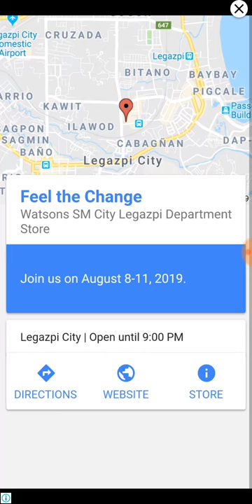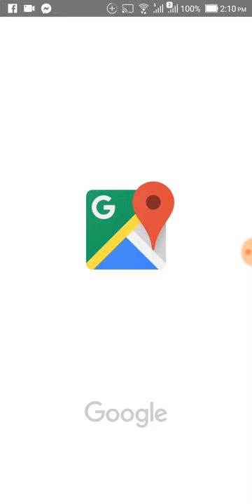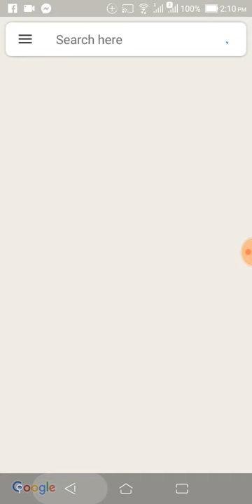Temple Run 2 | First Time Playing | I'm a NOOB!!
FEATURES

★ New obstacles
★ More powerups
★ More achievements
★ Special powers for each character
★ Bigger monkey!!!